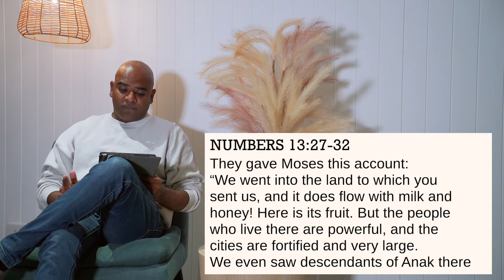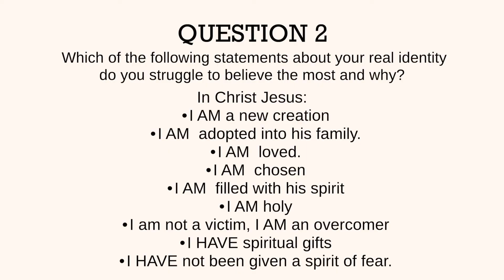Connect Group Term 2 Session 1 2022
If you would like to know more information or join a connect group whether in person or online, you can head to our